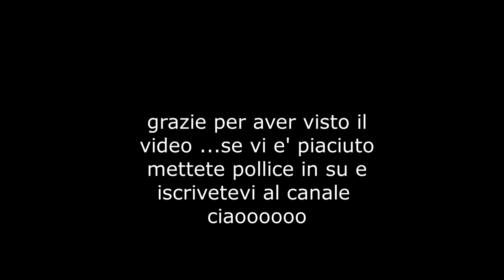Girocollo con lapislazzuli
Come creare un girocollo con lastra di alluminio con lapislazzuli applicati con resina uv video collaborazione con beebeecraft.com

Save $5 on orders over $40.
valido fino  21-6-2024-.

cabochon lapislazzuli:G-R416-6mm-33